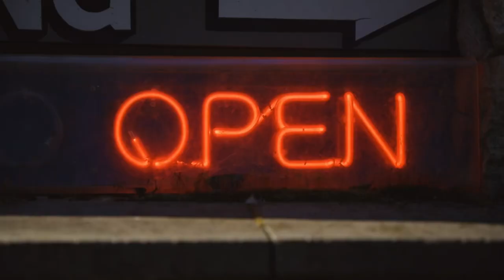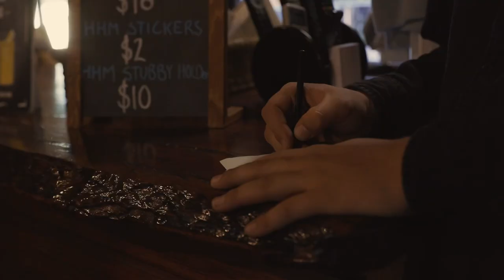A Night at The Harrietville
A Night at The Harrietville Hotel
With Jack Raymond & Jay Bishoff, The Ben Smith Band and Benny & Megs.

A recap of one of the best nights on our recent tour of the East Coast. Laughs, Hugs, Tears and Lots of Songs